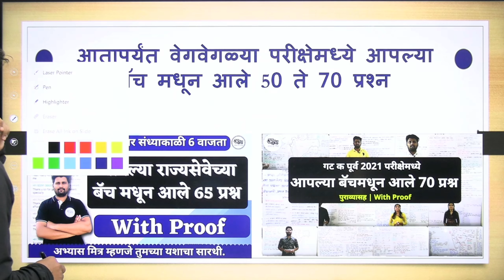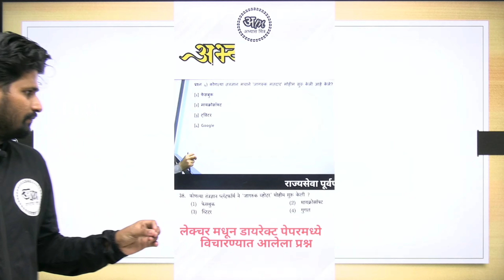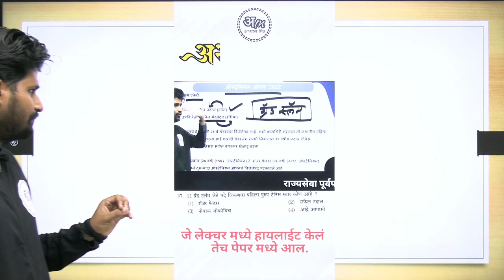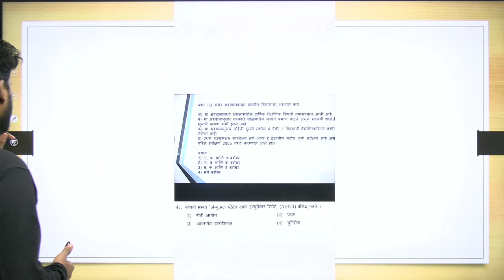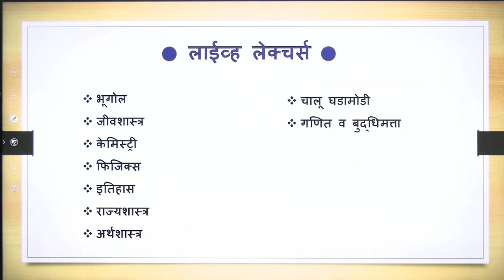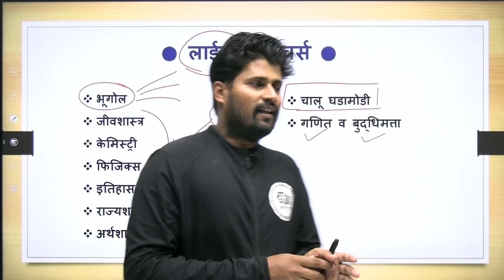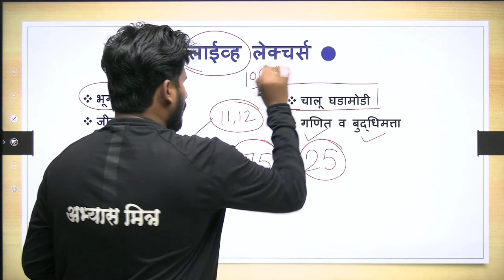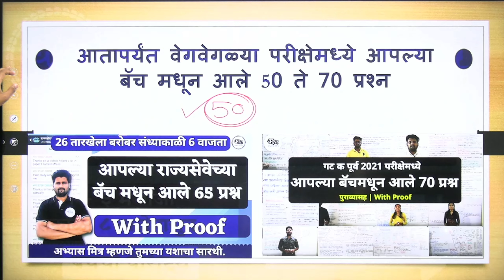🅣🅐🅡🅖🅔🅣 राज्यसेवा 2023 बॅच (राज्यसेवा+अभियांत्रिकी+ FSO (अन्न सुरक्षा अधिकारी) by Abhyas Mitra